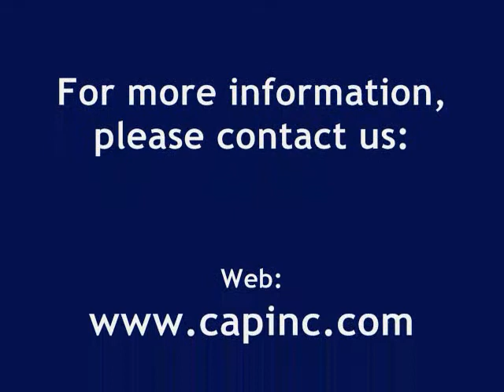How Engineers Use SolidWorks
We sat down with engineer Andre Gurbanov of ARS Products to ask him about how he uses SolidWorks 3D CAD software and his rapid prototyping machine, the uPrint 3D printer made by Stratasys. Read the full story